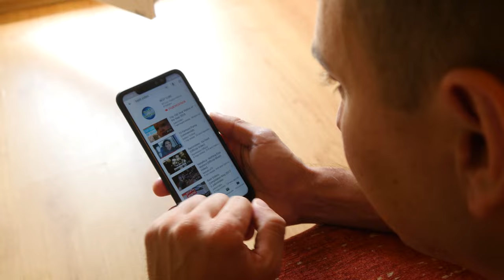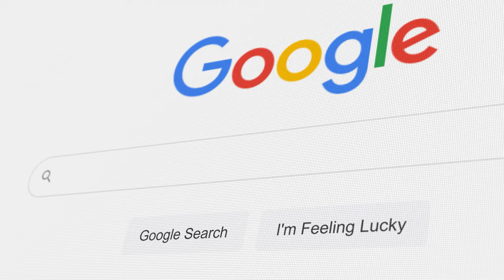5 Wege für Foto- & Videografen, um mehr hochpreisige Kunden zu gewinnen (+4.000€)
▶ Du willst lernen, wie du als Foto- oder Videograf konstant 10.000€ im Monat verdienst? Dann melde dich jetzt für dein kostenloses Beratungsgespräch mit mir an

In diesem Video erfährst du, wie du als Fotograf oder Videograf im Jahr 2023 hochpreisige Kunden gewinnen kannst. Mit den 5 ultimativen Strategien, die in diesem Video vorgestellt werden, kannst du innerhalb einer Woche mindestens 10 neue Kundenanfragen generieren.

Mein Equipment:
► Meine 2. Kamera
► Allround Objektiv
► Sigma 35mm 1.4
► DJI Mavic Pro 2
► RødeLink Filmmaker Kit